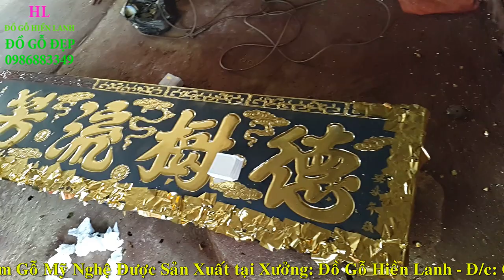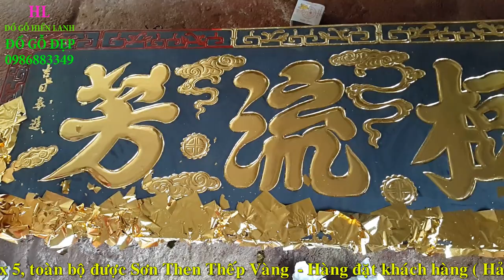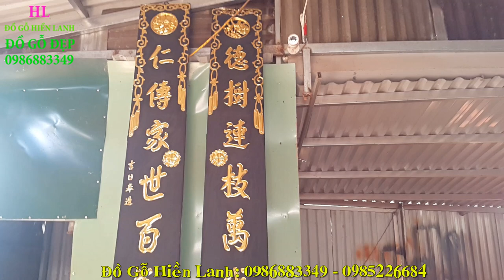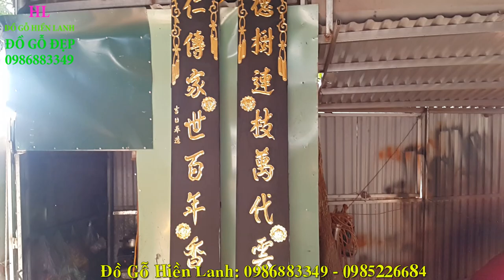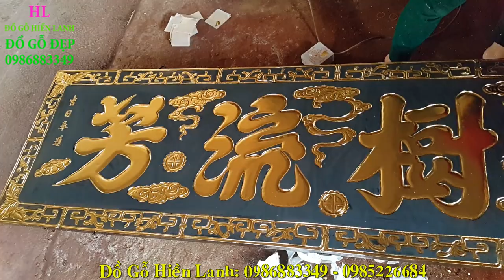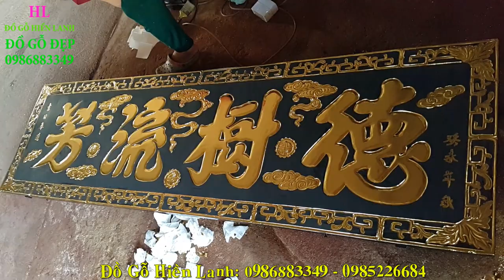🔴Hoành Phi Câu Đối gỗ gụ Đẹp Liền Khối Siêu To Khổng Lồ Thếp Vàng chuẩn.đồ gỗ Hiền Lanh. 0986883349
🔴Xem Thếp Vàng Hoành Phi Câu Đối gỗ gụ Siêu To Khổng Lồ.đồ gỗ Hiền Lanh. 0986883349
- Hoành phi có kích thước dài 2m20 x rộng 61 x dầy 5cm, xung quanh chạy truyện tàu lá dắt, trọng lòng chạm 12 chữ nho , xen kỹ các đám mây
- Đôi Câu Đối gỗ gụ chạm mỗi bên 15 chữ nho ( 11 chữ nho to , 4 chữ nho nhỏ) có kích thước 3m20  x rộng 28 x dầy 5cm
- Toàn bộ Hoành Phi Câu Đối được Sơn Then Thếp Vàng( sơn nền đen)
- Đây là đơn đặt hàng ( khách hàng Hải An - Hải Phòng)